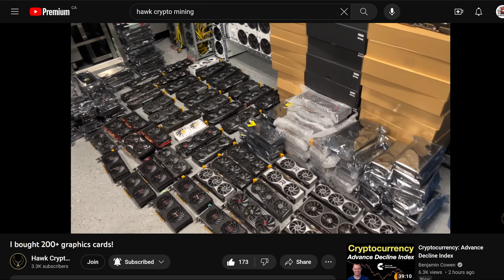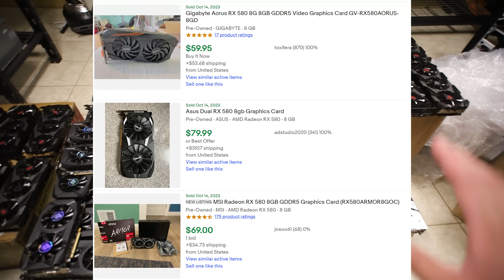I BOUGHT $5000 WORTH OF GPU's...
Protect your Seed Phrase with this (PAID LINK)
Protect your Online Accounts with these (PAID LINK)

EU based code RPM for $100 off! with Worldwide shipping! Amazing prices on ALL Crypto mining hardware such as ASICs and GPU Mining